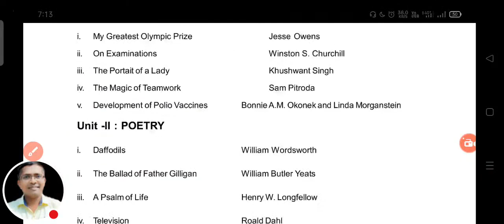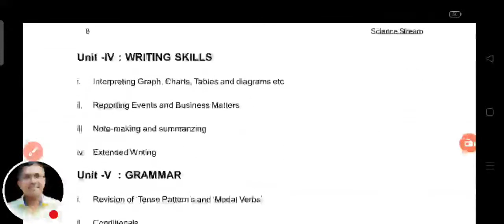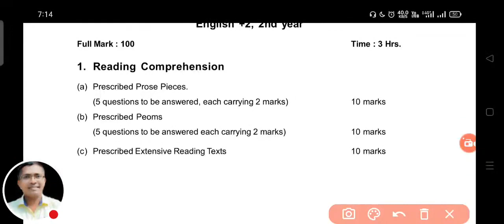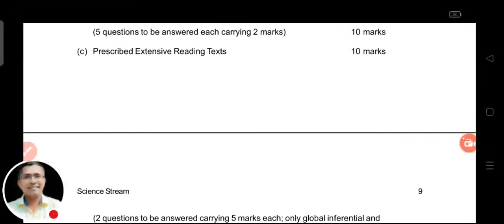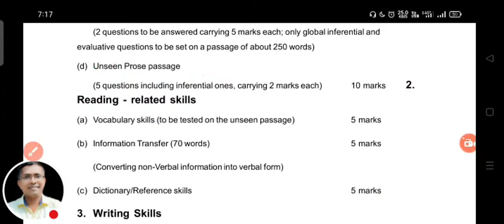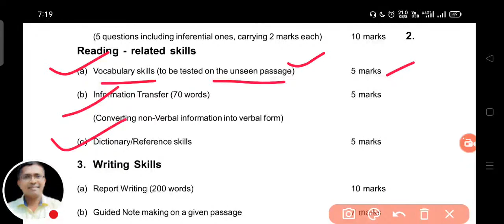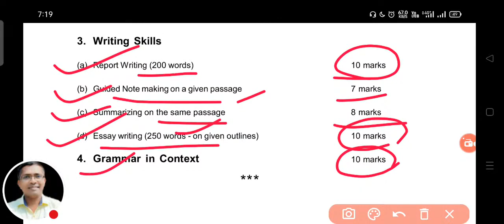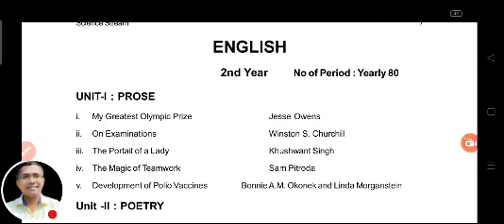2023 CHSE Board Exam English syllabus & question pattern, +2 2nd year english